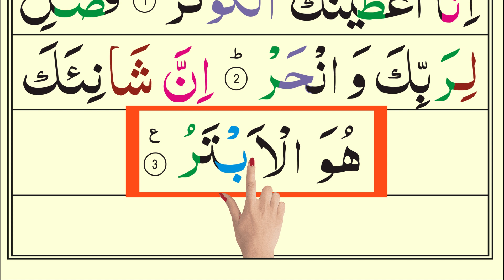108 Surah Kousar Learn with Tajweed // Sura Al Kosar Recitation // Quran for Newbie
108 Surah Kousar Learn with Tajweed // Sura Al Kosar Recitation // Quran for Newbie
In this video you will learn surah kosar